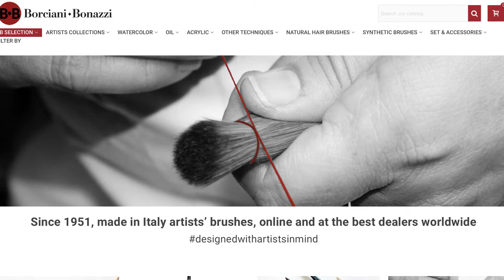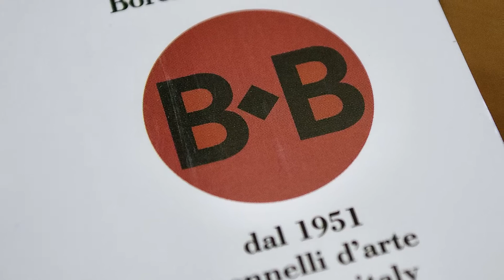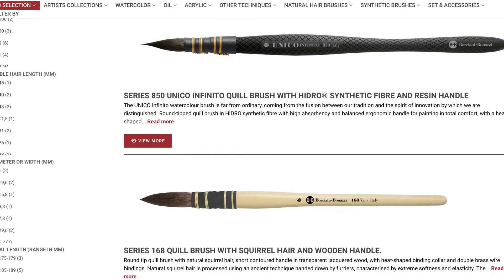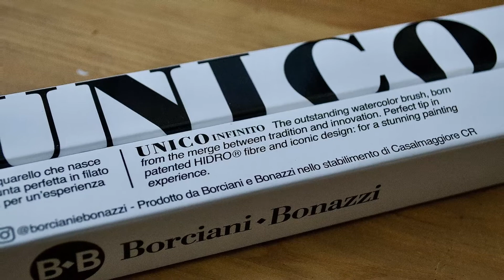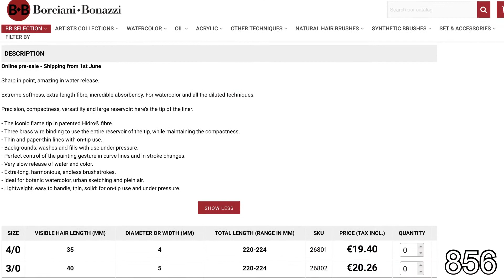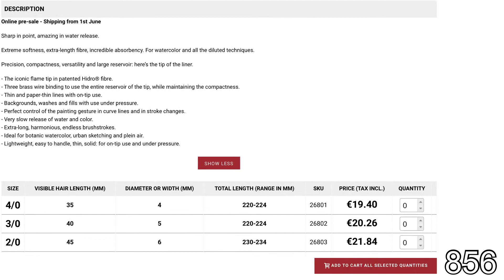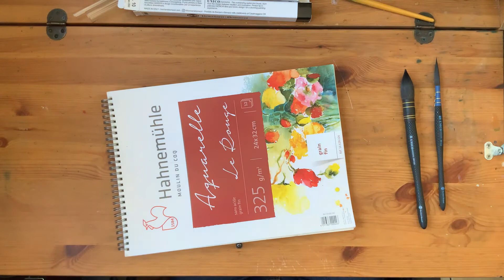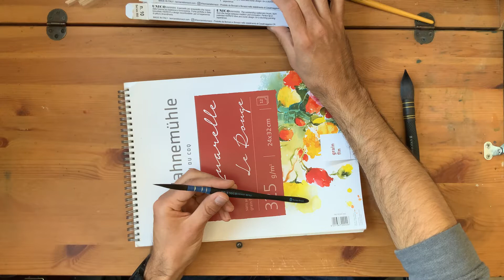E086 - Pinceaux UNICO Borciani Bonazzi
Hey les amis, nouvel épisode dans lequel je teste les fabuleux pinceaux UNICO de chez Borciani et Bonazzi et dans lequel on aborde l’échec et le doute avec un foirage de portrait 😭😁

Bon visionnage 😊

Kuretake Gansai Tambi